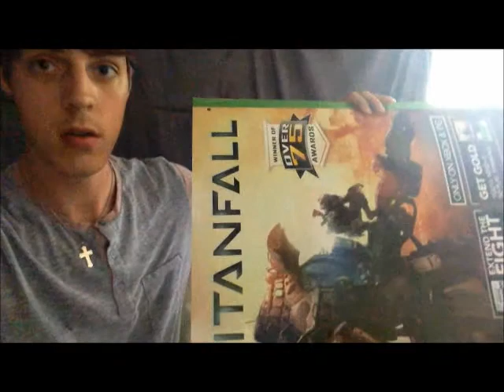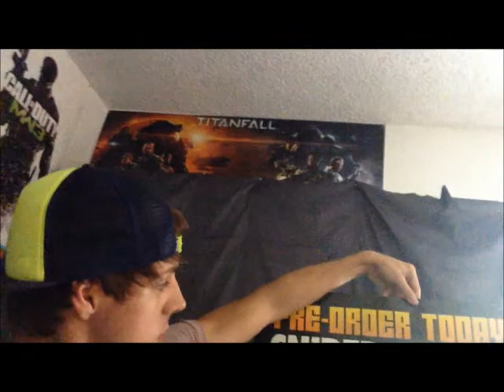UMG Doubles Road to First! (DeJaVu) Ep. 2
Hey guys hope you are enjoying the series! Episode 2 includes a little bit of "DeJaVu" if that how you spell it lol. Hope you guys Like and I'll see ya next time!

Setup-

Capture Card: Elgato Elgatogaming.com